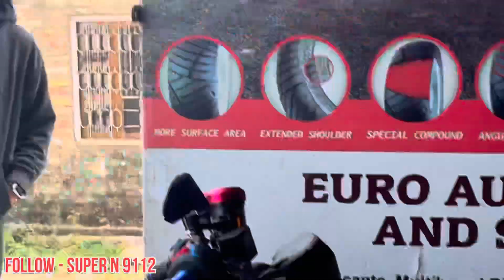180 Fat tyre installation in duke200 |All doubts clear | monster looks | Michelin 180-55-17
180 tyre fitting in duke 200 full installation video and proces